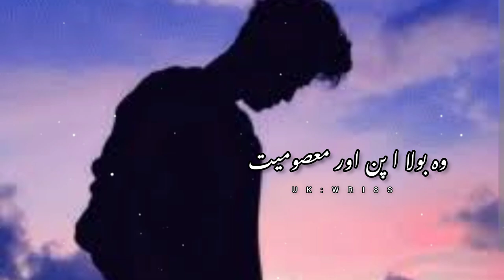Ture Words 🖤🥀 (دل نہیں ٹوٹنا چاہئے یار) Deep lines ❤️|| Sad Poetry status in urdu|| UK WRI8S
Iqbal poetry
Ahmad faraz
Sad quotes in Urdu
Ghalib shayari
Sad poetry in Urdu
2 lines Love quotes in urdu
2 lines Romantic poetry in urdu
Urdu ghazal
Sad shayari urdu
Bewafa poetry
Ghalib poetry
Shayer Club
Barish poetry
Mirza ghalib
shayari Love
shayari urdu
Eid poetry
Munafiq shayari
Judai poetry
Allama Iqbal ki shayari
Narazgi poetry
Khamoshi poetry
2 lines Allama Iqbal sher
sad poetry
Best friend quotes in urdu
Badmashi poetry
Shayer Club
2 lines sms
Urdu lines
Allama Iqbal poetry in urdu for students
Rekhta poetry
Urdu poetry in englsh
Poetry sms
Sad poetry
2 line poetry status
2line poetry
4 lines urdu poetry
deep lines

𝙔𝙤𝙪𝙧 𝙦𝙪𝙖𝙧𝙧𝙞𝙚𝙨 :-
UkWri8s
Shayer Club
𝙐𝙧𝙙𝙪 𝙨𝙝𝙖𝙮𝙖𝙧𝙞
𝙄𝙦𝙗𝙖𝙡 𝙥𝙤𝙚𝙩𝙧𝙮
𝘼𝙝𝙢𝙖𝙙 𝙛𝙖𝙧𝙖𝙯 𝙎𝙖𝙙 𝙦𝙪𝙤𝙩𝙚𝙨 𝙞𝙣 𝙐𝙧𝙙𝙪
𝙂𝙝𝙖𝙡𝙞𝙗 𝙨𝙝𝙖𝙮𝙖𝙧𝙞
𝙂𝙝𝙖𝙡𝙞𝙗 𝙥𝙤𝙚𝙩𝙧𝙮
𝘽𝙖𝙧𝙞𝙨𝙝 𝙥𝙤𝙚𝙩𝙧𝙮